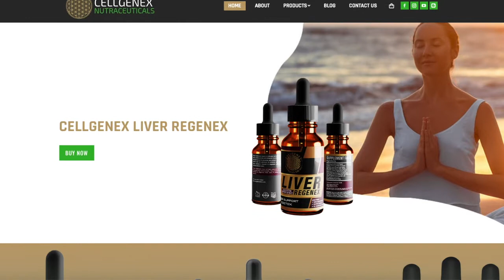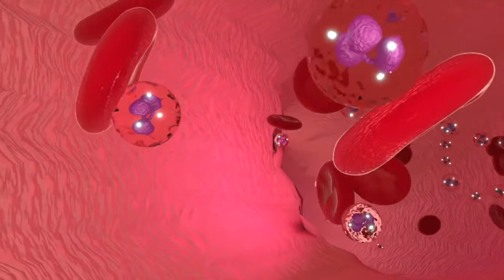Is synthetic meat bad for you?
So here's the problem with lab meat! They claim to be able to grow meat from cells extracted from an animal one time without the need to kill it, and then grow it in a lab indefinitely. That is a problem: all cells have a lifespan so they must continuously extract cells from these animals to continue growing this meat. To overcome this problem many of these companies have been trying to genetically modify the cells to live indefinitely. These cells that replicate indefinitely will have characteristics that are very similar to cancer cells. I don't know about you but I don't want to eat anything that is similar to cancer. Remember you are what you eat.there is truth to that. Their second biggest problem is that the lavatory meat must be grown in a very specific growth medium which comes from the blood of slaughtered baby cows called fetal bovine serum. So to overcome the need to kill an animal and truly call this cruelty free. So,Instead of using fetal bovine serum they have been looking into using human platelets cells as a growth medium.  This is starting to sound too much like a horror movie.